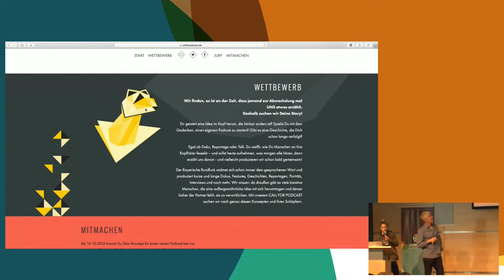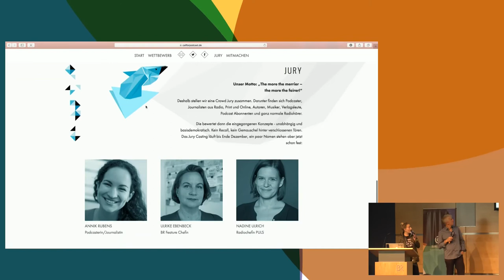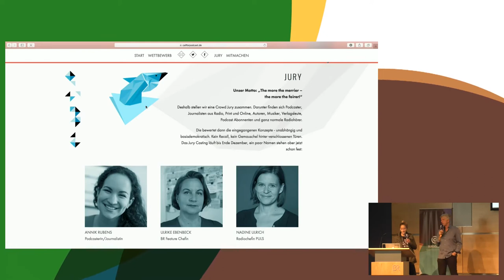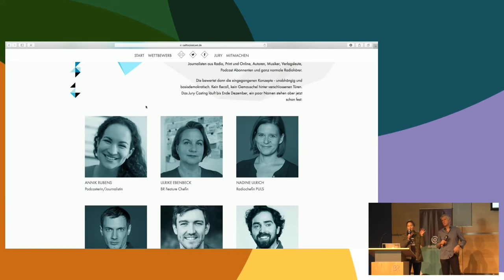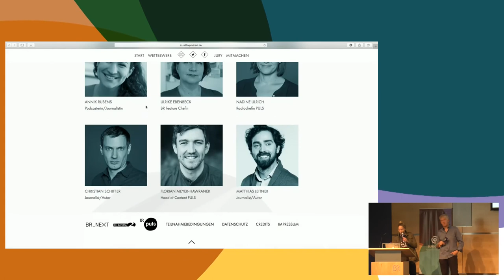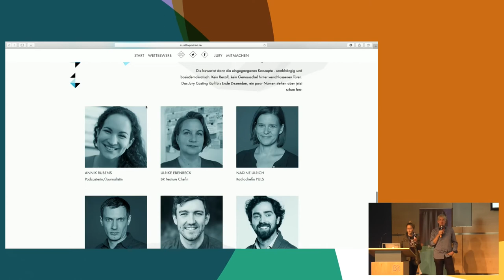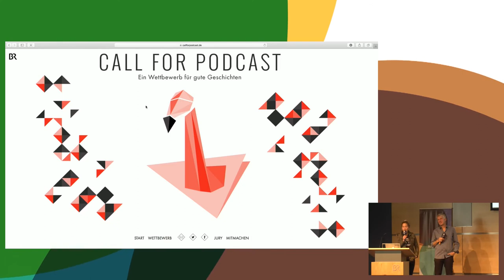SUBSCRIBE8: Der BR stellt vor: Der Podcast-Wettbewerb (Verena Thies)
Verena Thies